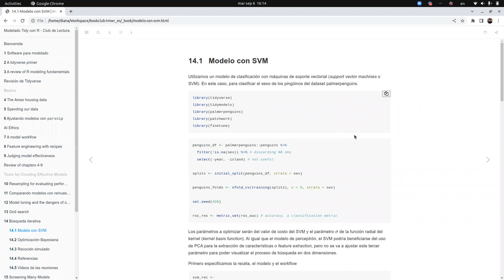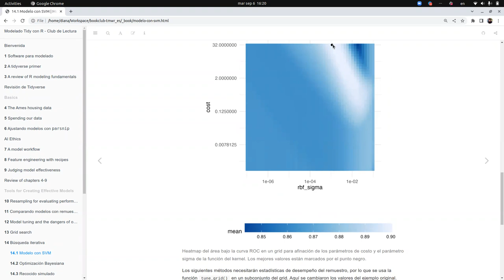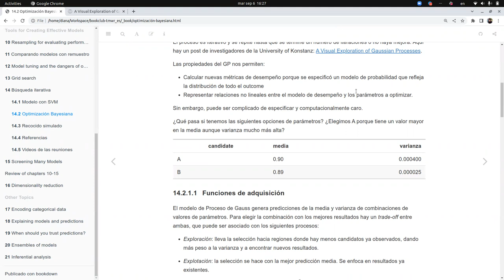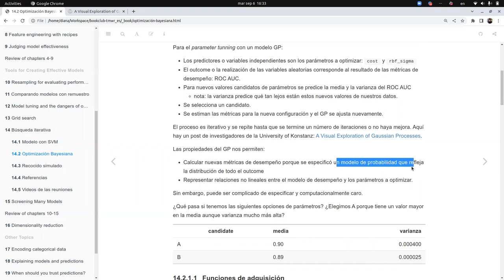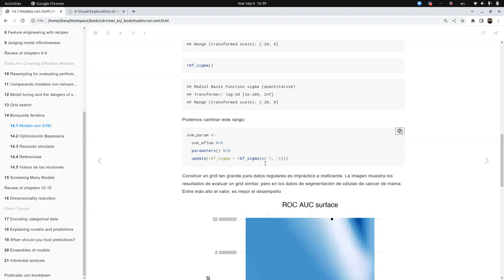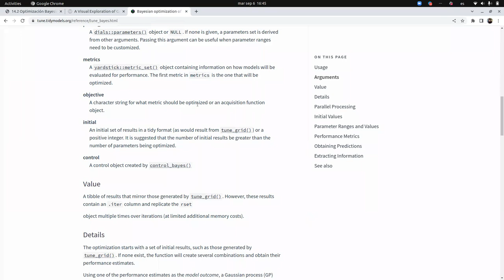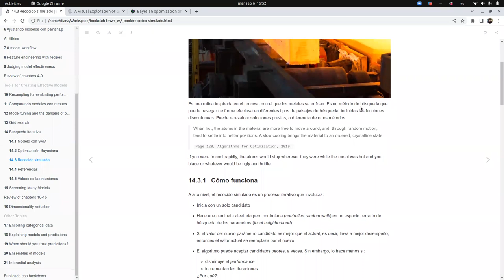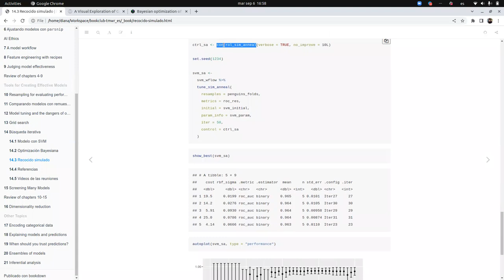Modelado Tidy con R - 14. Búsqueda Iterativa (tmwr_es01)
Diana García-Cortés presenta "Búsqueda Iterativa" (capítulo 14) del libro "Modelado Tidy con R" por Max Kuhn y Julia Silge el 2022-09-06, en el Club de Lectura: Modelado Tidy con R - Cohorte 1